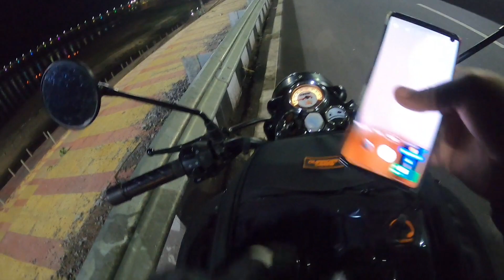Hyderabad to Vijayawada | Day 1